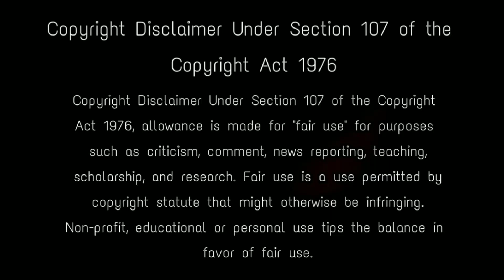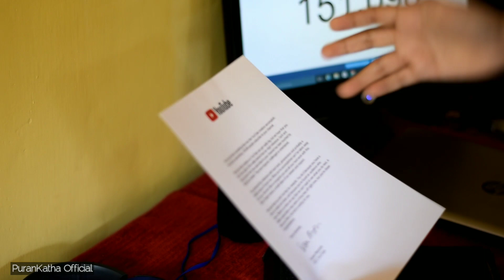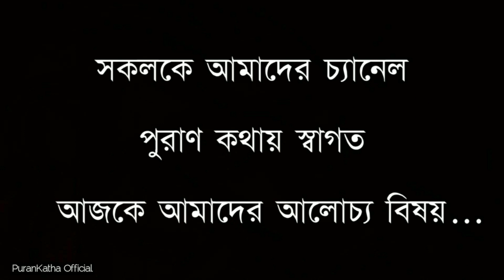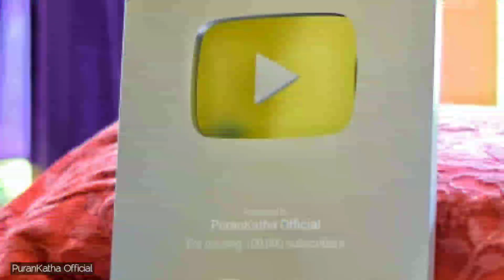ইউটিউব এটা আমাদের কি পাঠালো? 😱🔥 Youtube send us a Mystery Box | Silver Play Button? | Puran Katha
আজকের বিশেষ ভিডিওটি অন্য দিনের মতো নয়। আজকে রয়েছে স্পেশাল কিছু! ইউটিউবের তরফ থেকে আমরা পেয়েছি একটা স্পেশাল বাক্স। আসুন আনবক্স করে ফেলি এবং দেখে নিই এর মধ্যে কি রয়েছে! সুন্দর কিছু মুহূর্ত কাটিয়ে নিতে চাই আপনাদের সঙ্গেই,কারণ আপনাদের সাপোর্ট ছাড়া কোনো পুরাণ কথাই হতো না। আপনাদের অপরিসীম ভালোবাসা এবং সাপোর্টে আজ আমরা এই জায়গায় এসেছি।

Keep Support! :)